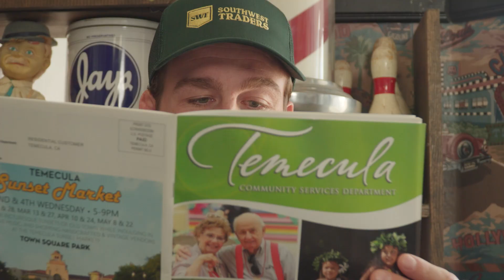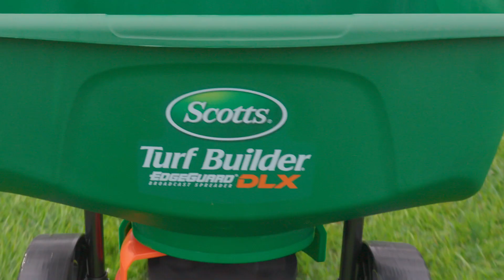Southwest Traders and Scotts Miracle Gro | Temecula Manufacturers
Videography by CIMediaGroup.biz